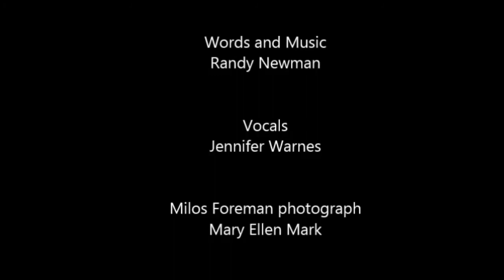Evelyn Nesbit: The First Supermodel